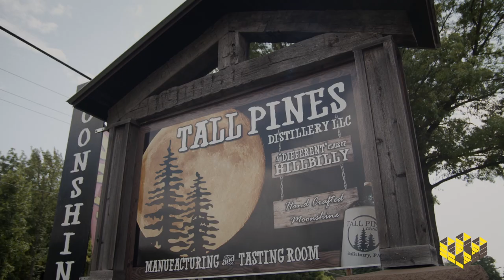Invest in Tall Pines Distillery!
The Welch family is expanding their production space and building an artisan boutique at their moonshine distillery!